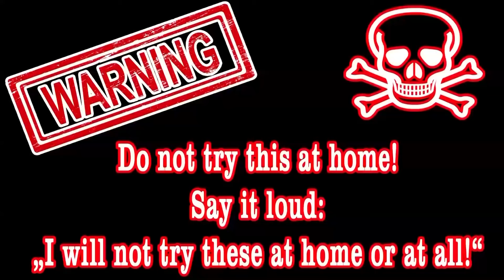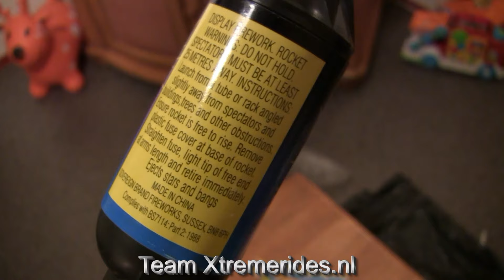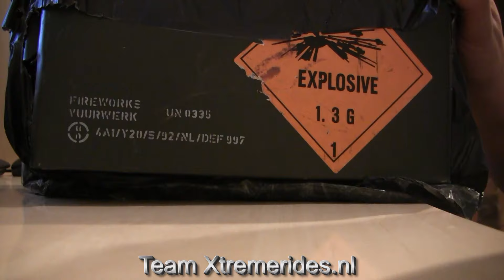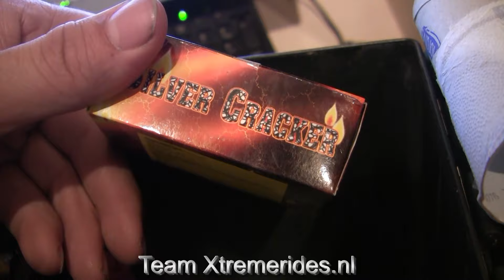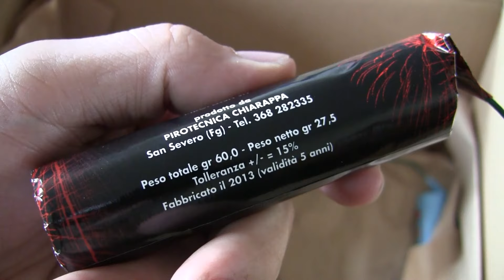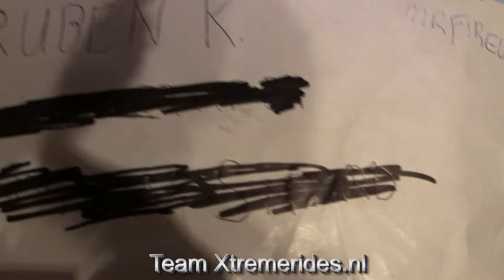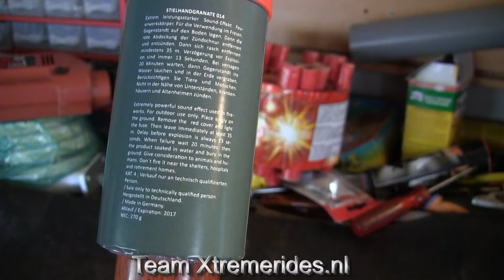DE MAFFIA STAAT AAN MIJN DEUR!!!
In deze video laat ik jullie weer wat Fanmails zien. Deze rubriek heb ik zo'n beetje 2 jaar gedraaid waarbij fans fanmail mochten versturen maar het ging als maar verder en verder en uiteindelijk stonden fans gewoon aan de deur vol zakken met vuurwerk! Buiten dat was er natuurlijk ook gewoon post!